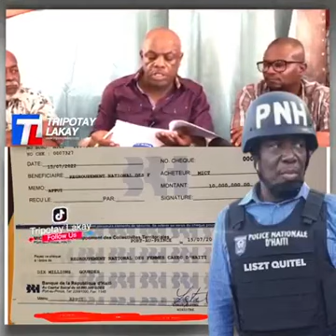Liszt Quitel Minis Enteryè-a Nan Koripsyon